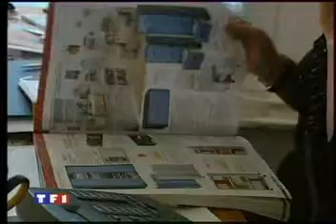people and baby - TF1 sur people and baby : acteur majeur de la crèche d'entreprise en France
people and baby est une société française spécialisée dans la gestion et la création de crèches d'entreprises et de collectivités conventionnées par la CAF. Fondée en 2004 par Odile Broglin, infirmière puéricultrice, people and baby accueille chaque semaine plus de 9 300 enfants de moins de trois ans et compte un réseau de 150 établissements.
people and baby s'inscrit dans une démarche de conseil en réalisation et gestion de structures totalement centrées sur l'enfant en proposant un environnement adapté et encadré par des professionnels de la petite enfance.
Soucieux du bien-être de chacun, people and baby a mis en place une politique de ressources humaines innovante valorisant les compétences et la formation continue de ses équipes. La société souhaite ainsi apporter une contribution nationale à la professionnalisation des métiers de la petite enfance, pour le bien-être des enfants et de leurs parents.

👉 Retrouvez toutes les informations sur notre site et trouvez une place en crèche :